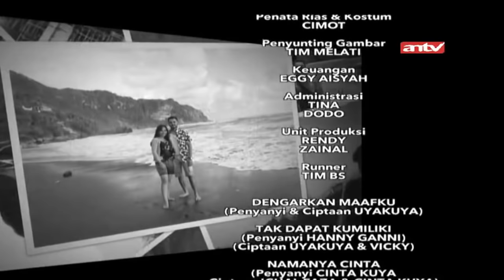Rahasia Perih Disalam Asmara | Pleboy Jaman Now | ANTV | Eps 148 Part 3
Pleboy Jaman Now adalah salah satu program ANTV bertajuk reality show yang membantu dan mencari tau sifat sebenarnya dari pasangan client/pelapor yang biasa di sebut target, inilah yang akan di uji sifat kesetiaanya oleh tim Pleboy Jaman Now dengan cara melakukan penjebakan. Akan ada kejadian dan penyelesaian masalah yang menarik selama proses pengintaian berlangsung.